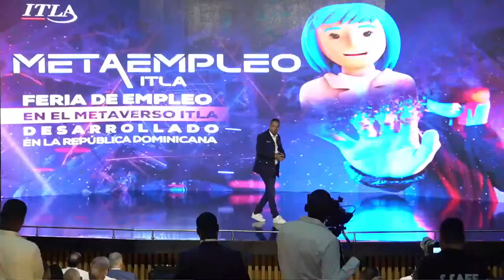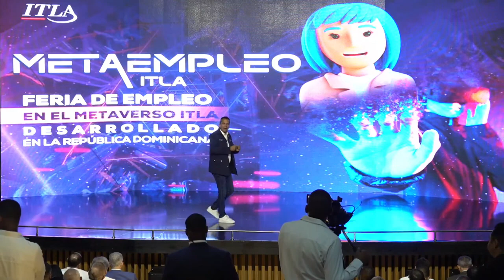Inauguración MetaEmpleoITLA2022: Discurso Completo del Rector Omar Méndez